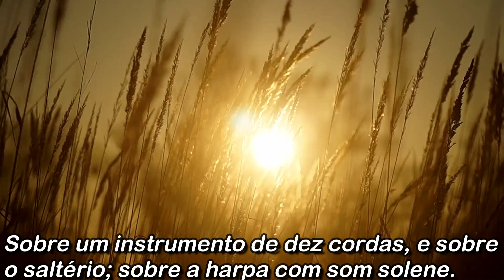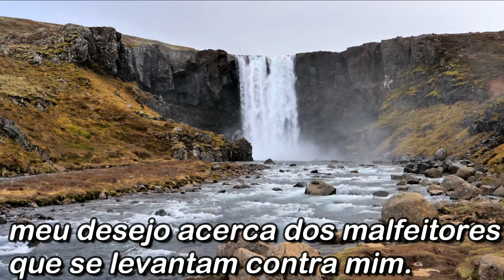Salmo 92, Especial todos os 150 Salmos!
Salmo 92

Bom é louvar ao SENHOR, e cantar louvores ao teu nome, ó Altíssimo;
Para de manhã anunciar a tua benignidade, e todas as noites a tua fidelidade;
Sobre um instrumento de dez cordas, e sobre o saltério; sobre a harpa com som solene.
Pois tu, Senhor, me alegraste pelos teus feitos; exultarei nas obras das tuas mãos.
Quão grandes são, Senhor, as tuas obras! Mui profundos são os teus pensamentos.
O homem brutal não conhece, nem o louco entende isto.
Quando o ímpio crescer como a erva, e quando florescerem todos os que praticam a iniqüidade, é que serão destruídos perpetuamente.
Mas tu, Senhor, és o Altíssimo para sempre.
Pois eis que os teus inimigos, Senhor, eis que os teus inimigos perecerão; serão dispersos todos os que praticam a iniqüidade.
Porém tu exaltarás o meu poder, como o do boi selvagem. Serei ungido com óleo fresco.
Os meus olhos verão o meu desejo sobre os meus inimigos, e os meus ouvidos ouvirão o meu desejo acerca dos malfeitores que se levantam contra mim.
O justo florescerá como a palmeira; crescerá como o cedro no Líbano.
Os que estão plantados na casa do Senhor florescerão nos átrios do nosso Deus.
Na velhice ainda darão frutos; serão viçosos e vigorosos,
Para anunciar que o Senhor é reto. Ele é a minha rocha e nele não há injustiça.

A história dos Salmos

A autoria da maioria dos salmos é atribuída ao rei Davi, o qual teria escrito pelo menos 74 poemas. Asafe é considerado o autor de 12 salmos. Os filhos de Corá escreveram em torno de nove salmos e o rei Salomão ao menos dois. Hemã, com os filhos de Corá, bem como Etã e Moisés, escreveram no mínimo um cada. Todavia, 51 salmos seriam tidos de autoria desconhecida.

O período em que os salmos foram compostos varia muito, representando um lapso temporal de aproximadamente um milênio, desde a data aproximada de 1440 a.C., quando houve o êxodo dos Israelitas do Egito até o cativeiro babilônico, sendo que muitas vezes esses poemas permitem traçar um paralelo com os acontecimentos históricos, principalmente com a vida de Davi, quando, por exemplo, havia fugido da perseguição promovida pelo rei Saul (Salmos 18, 52, 54) e de seu próprio filho Absalão (Salmo 3) ou quanto ao arrependimento pelo seu pecado com Bate-Seba (Salmo 51).

Os vídeos são de sites gratuitos

Música de abertura : Lord of the dawn ( Biblioteca do Youtube )
Música de fundo : Dreamland -  aakashi Gandhi ( Biblioteca do Youtube )